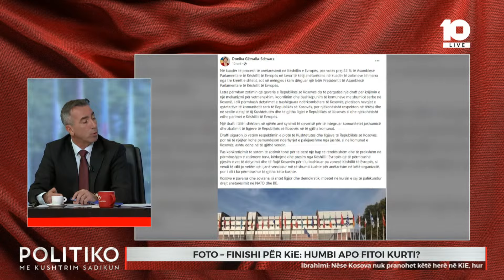Ibrahimi i shqetësuar! /Nëse Kosova nuk pranohet këtë herë në KiE, humbje e madhe